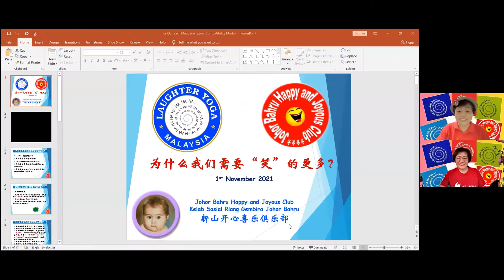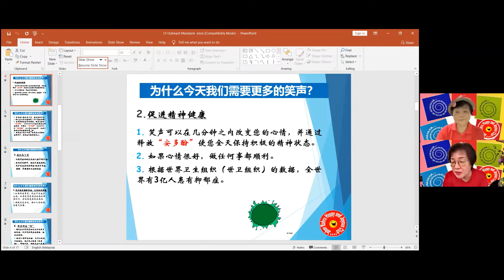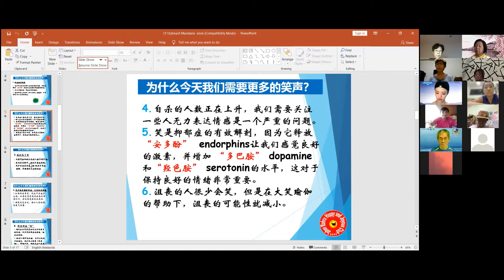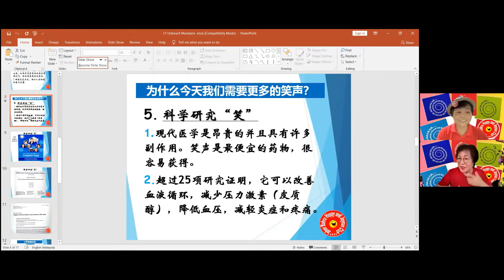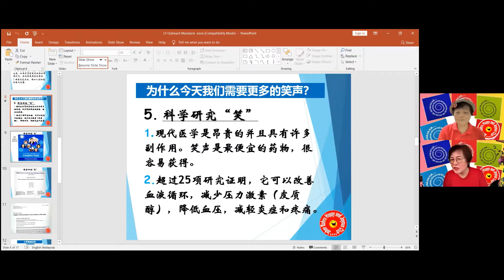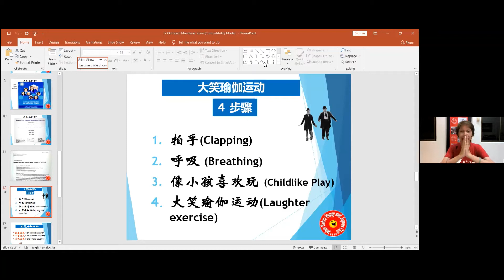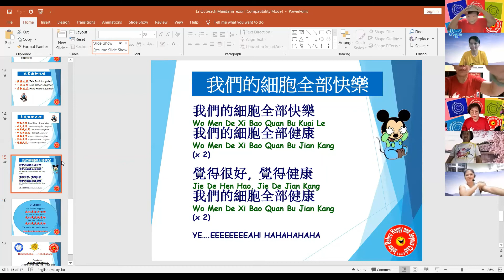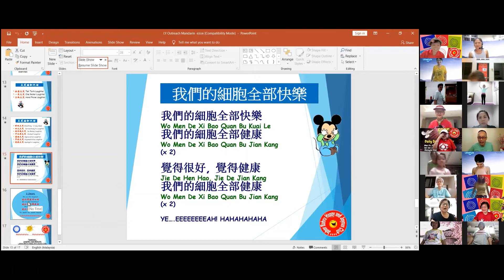Introductory Laughter Yoga session at Ezon Zoom by Siew Mei, Pauline & Lee-Jean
1st November 2021